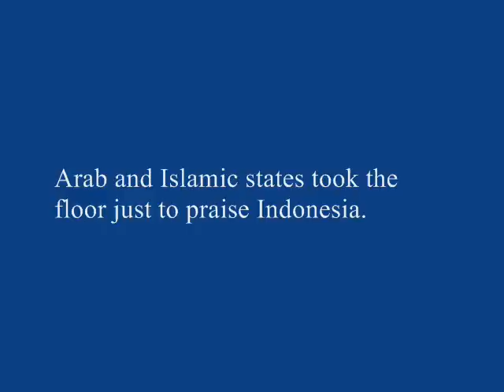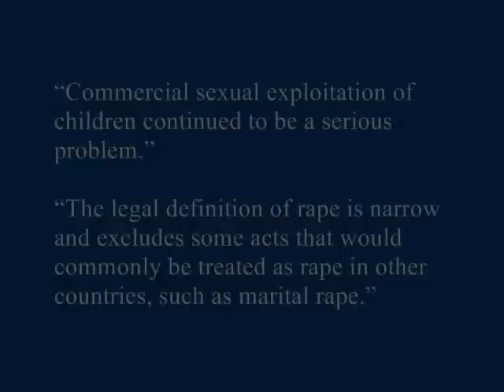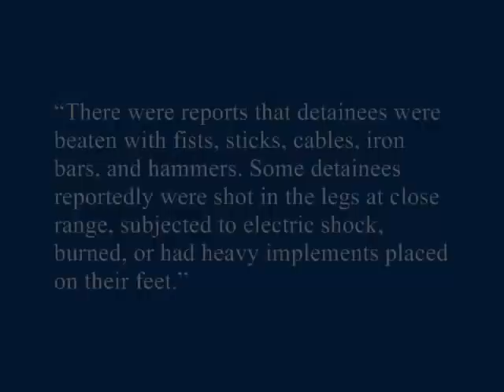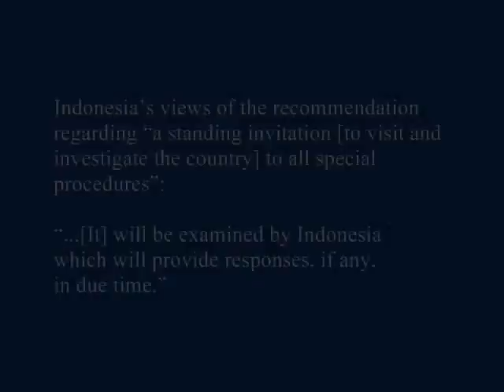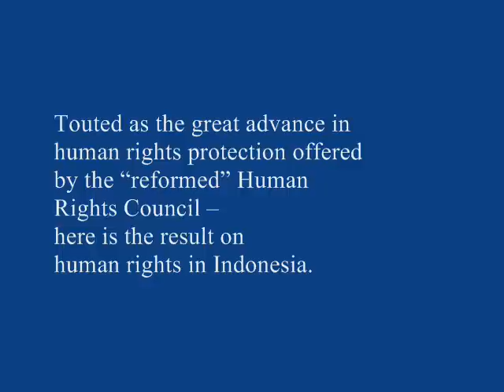Human Rights Council: Human rights" and Indonesia